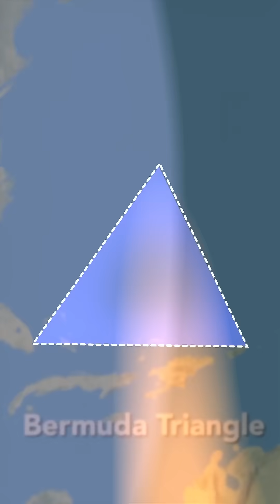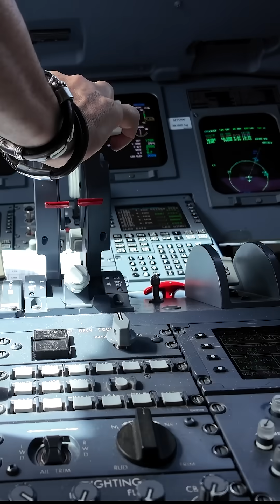Bermuda Triangle Explained | Ships, Planes & the World’s Greatest Mystery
The Bermuda Triangle, also known as the Devil’s Triangle, is one of the most mysterious regions on Earth. Located in the North Atlantic Ocean, this area has been linked to the unexplained disappearance of ships, aircraft, and sailors for decades.

In this video, we explore:

. The exact location of the Bermuda Triangle
. Famous ship and plane disappearances
. Scientific explanations including methane gas, magnetic anomalies, and weather patterns
. Myths and conspiracy theories such as time warps and extraterrestrial activity
. Whether the Bermuda Triangle is truly dangerous or misunderstood

From Flight 19 to vanished cargo ships, we separate facts from fiction using historical records, expert analysis, and modern science.

Watch till the end to discover the real truth behind the Bermuda Triangle mystery.